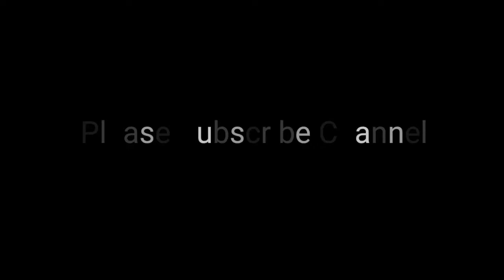How To Create Custom Room In Free Fire// Custom Room কি ভাবে বানাবেন দেখূন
nocopyrightsound